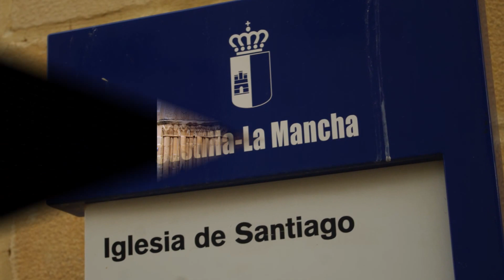Fotos de: Guadalajara - Románico - Sigüenza - Ig. San Vicente y de Santiago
Románico de la Provincia de Guadalajara. Sigüenza